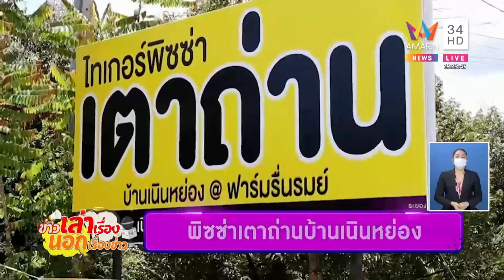ชาวบ้านแห่เก็บหอยแมลงภู่ หลังน้ำทะเลลงต่ำ | ข่าวเที่ยงอมรินทร์ | 13 เม.ย.65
ชาวบ้านแห่เก็บหอยแมลงภู่ หลังน้ำทะเลลงต่ำ